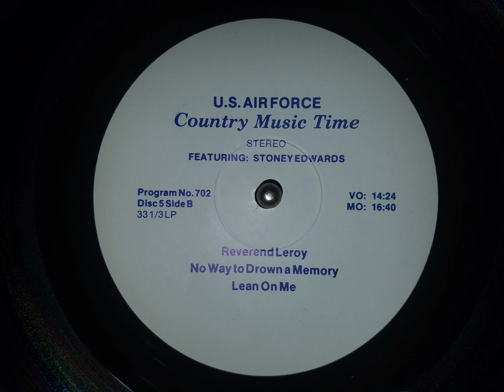USAF Country Music Time ft. Stoney Edwards - Interview 2 and Outro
Radio program from the USAF hosted by Sgt. Pete Franket*
Final Interview segment and outro with the Orange Blossom Special instrumental.
Possible misspelling